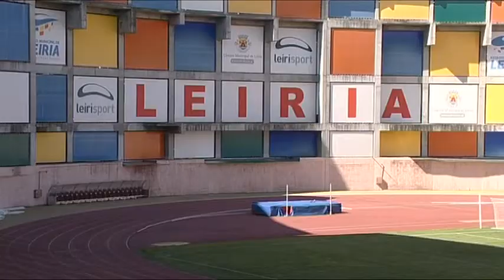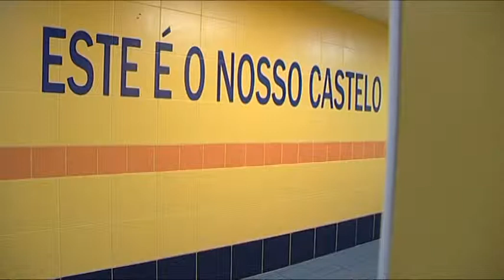Euro2004: Estádio de Leiria custa 16.750 euros por dia à Câmara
O Estádio Municipal de Leiria, remodelado e ampliado para o Euro2004, num investimento de 88 milhões de euros, custa à câmara diariamente 16.750 euros, estando ainda por pagar 48 milhões de euros de empréstimos, informou a autarquia.
Edição: Ana Freitas